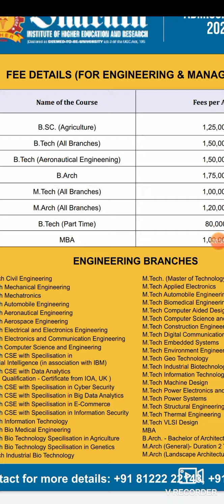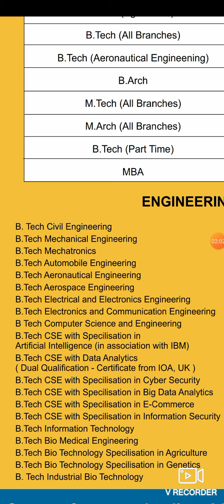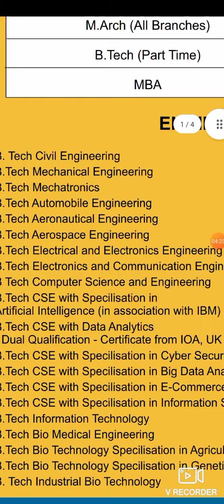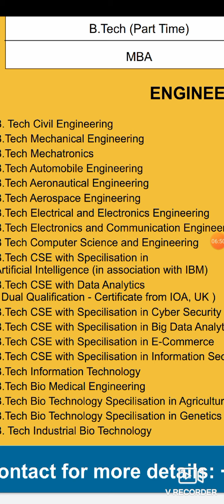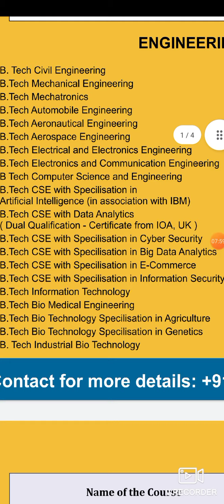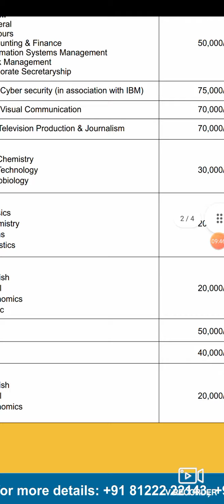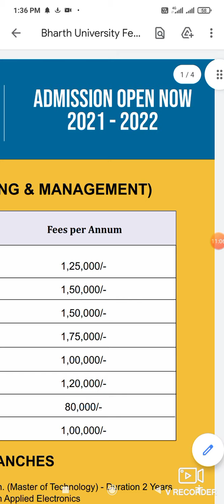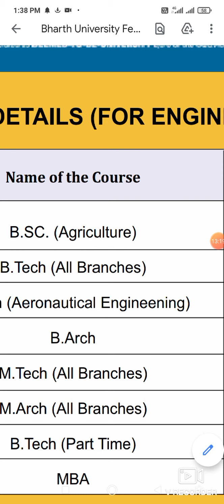BEST ADMISSION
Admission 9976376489